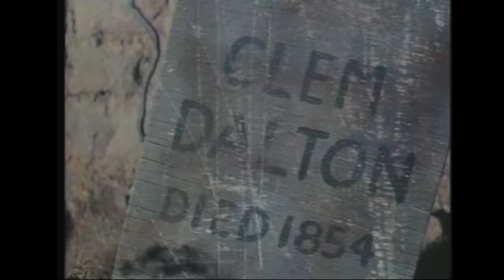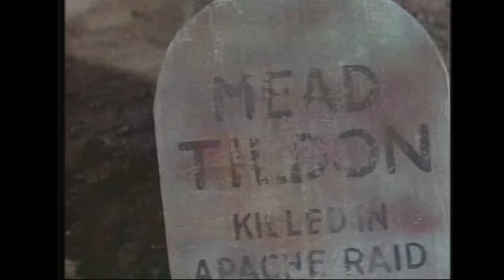New Mexico - Film Western Complet en Français | Sam Peckinpah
Un ancien officier de l'armée tue accidentellement un jeune enfant. Pour rattraper sa faute, il décide d'escorter le convoi funéral à travers un dangereux territoire indien. Le premier film de Peckinpah en tant que réalisateur.

avec: Maureen O'Hara, Brian Keith, Steve Cochran, Chill Wills...